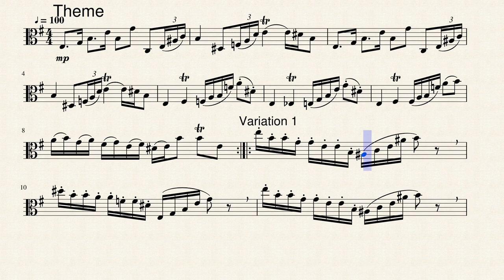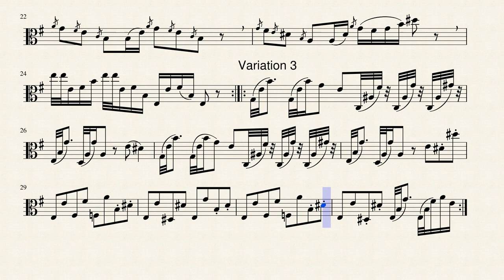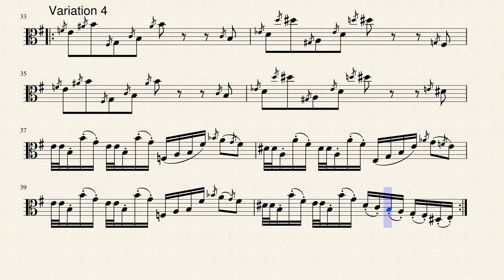Variations on an Original Theme for Viola